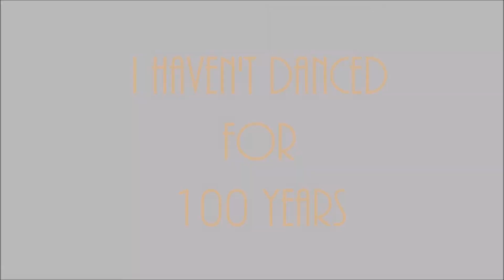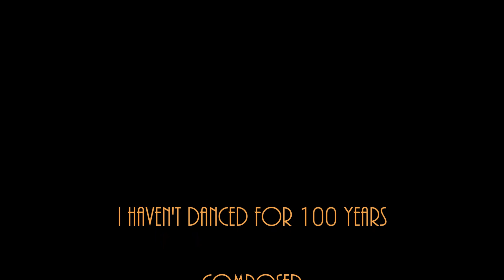I Haven't Danced for 100 Years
Nostalgic big band number with Jack Vettriano pictures

Other songs and music with picture videos written and demoed by me are on the YouTube channel:
Cliff Chapman music